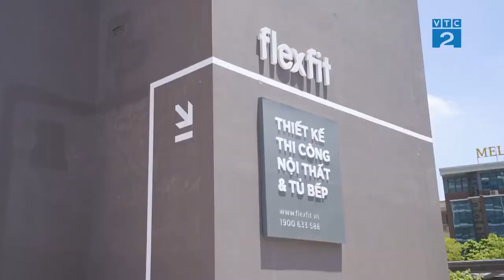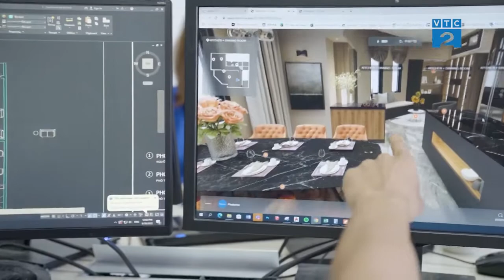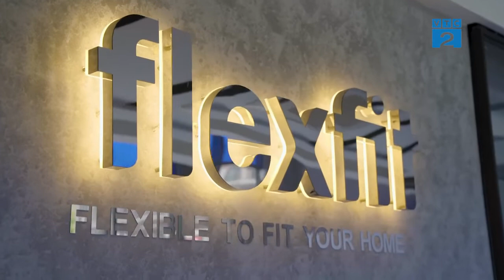[Góc nhìn Người tiêu dùng] Flexfit thương hiệu nội thất thế hệ mới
Flexfit với tư duy đổi mới, luôn mong muốn mang tới cho các đối tác và khách hàng những trải nghiệm mới mẻ trong việc mua sắm nội thất, thay đổi cách thức vận hành sản xuất nhằm tối ưu vật liệu, tiết kiệm nguồn lực cho công ty và xã hội và cũng để mang những sản phẩm chất lượng tốt với giá thành hợp lý nhất đến với khách hàng.
Bằng những nỗ lực trong cải tiến nhà máy sản xuất và xây dựng đội ngũ nhân viên chuyên nghiệp, không ngừng nâng cao chất lượng sản phẩm cùng dịch vụ, Flexfit phấn đấu trở thành đơn vị tiên phong trong lĩnh vực nội thất gỗ công nghiệp có uy tín, ghi dấu trong lòng khách hàng, đồng thời tạo được chỗ đứng vững chắc trên bản đồ nội thất trong nước, sau đó là thị trường nước ngoài.